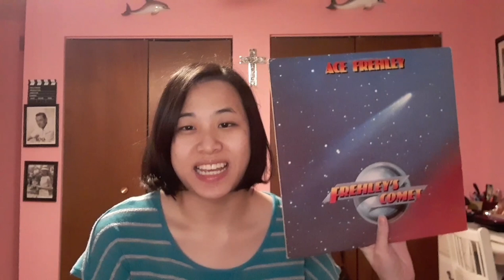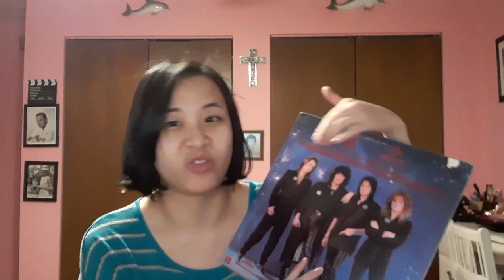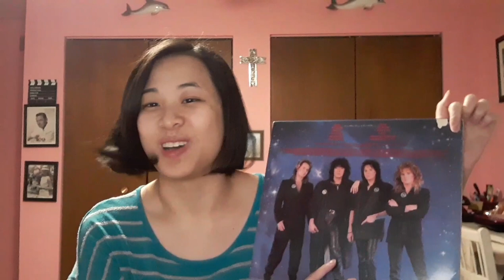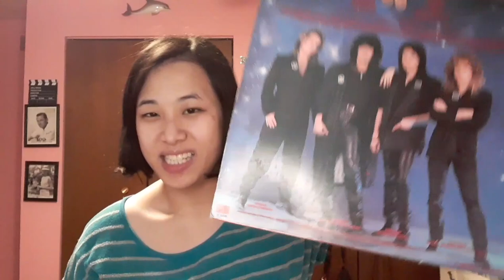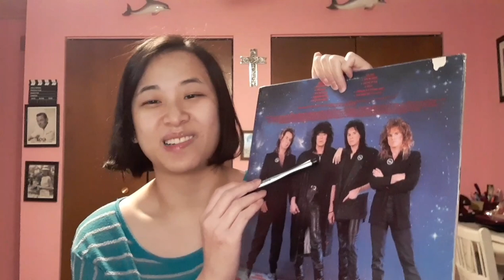Emily Reviews: Ace Frehley: Frehley's Comet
EDIT- I ACCIDENTLY SAY 1989 INSTEAD OF 87- TWICE. SO SORRY.
I had Trouble Walkin' on my mind!
Hi everyone! My little review of Ace Frehley: Frehley's Comet. Enjoy my review!!!